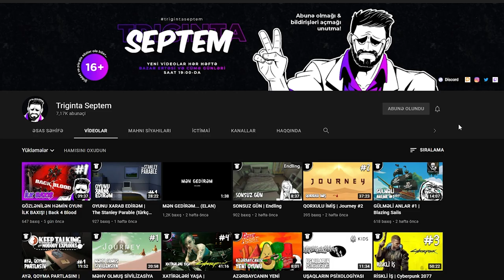O*RAŞ MEYMUN | It Takes Two #7